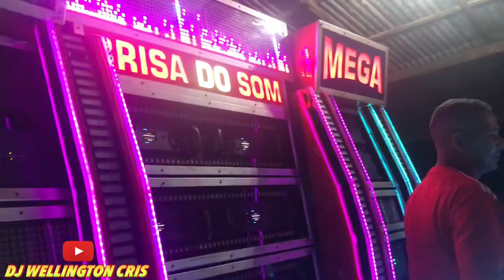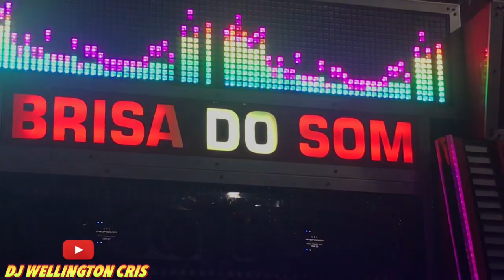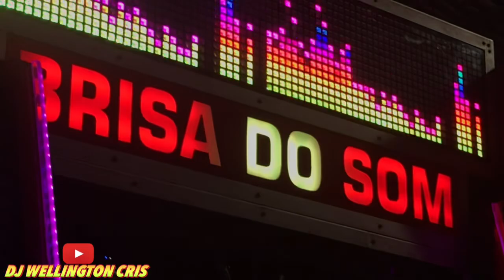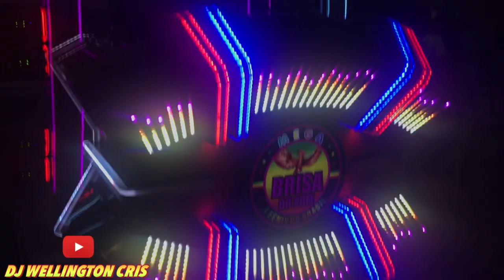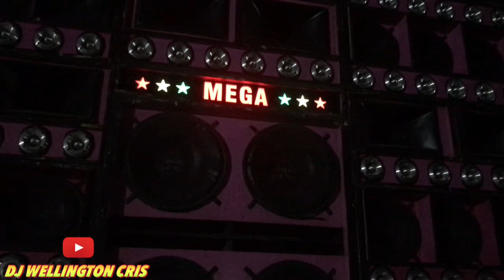A RADIOLA SENSAÇÃO DO MOMENTO MEGA BRISA DO SOM EM PALMEIRÂNDIA